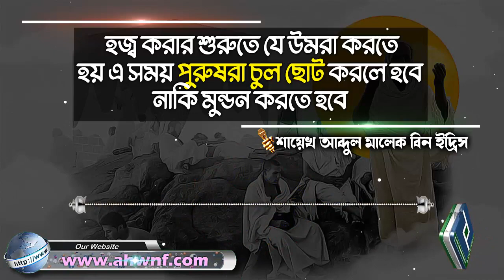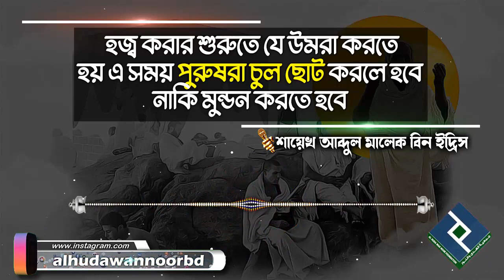হজ্ব করার শুরুতে যে উমরা করতে হয় এসময় পুরুষরা চুল ছোট করলে হবে নাকি মুন্ডন করতে হবে│bangla waz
✧✧✧══ আসসালামু আলাইকুম ══✧✧✧

Present by.
Al Huda Wan Noor Foundation
প্রশ্নঃ- হজ্ব করার শুরুতে যে উমরা করতে হয় এসময় পুরুষরা চুল ছোট করলে হবে নাকি মুন্ডন করতে হবে
উত্তর দিয়েছেনঃ- শায়েখ আব্দুল মালেক বিন ইদ্রিস